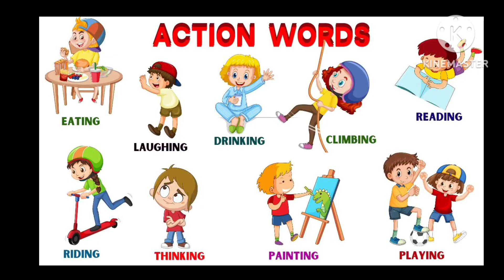Action Words for kids| nursery kids|Kids Preschool learn| Toddlers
Parents must teach these ACTION WORDS to their kids || These ACTION WORDS improves the kids speaking language Action Words || Actions Words for kids || Learn Day to Day Action Words || Kids Preschool Learning Action Words

Kids can easily learn ACTION WORDS from the help of watching this video. Simple way to learn and understood the ACTION WORDS. Set the stage for the first and most important lesson for your kids.